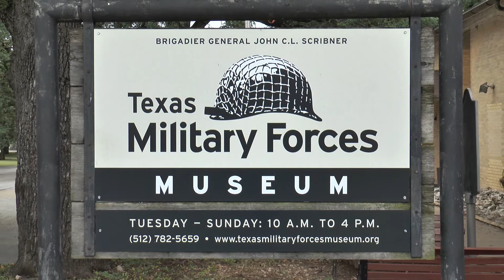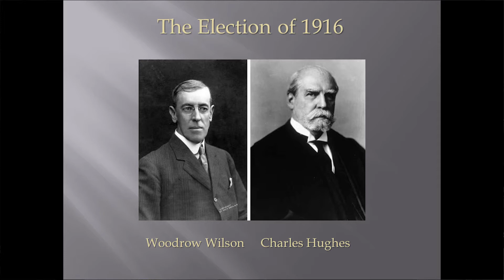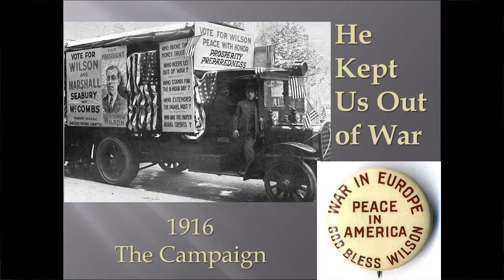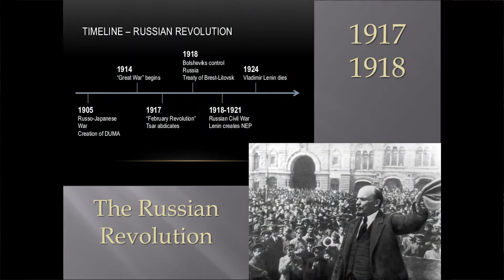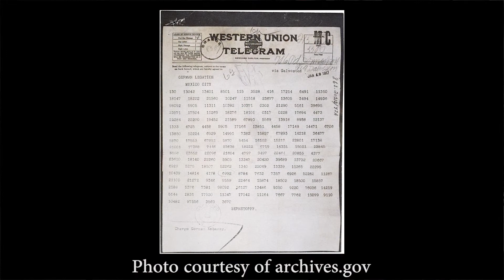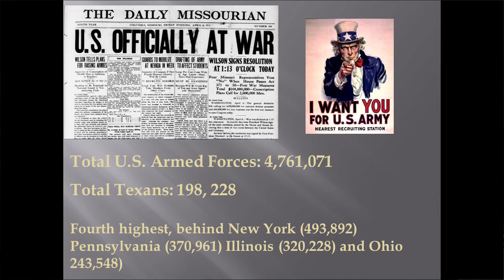Texas Talks Clips - WWI & the Texas Doughboys: America Enters WWI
Jeff Hunt, director of the Texas Military Forces Museum, discusses the entry of the United States into World War I.

From Jeff Hunt's full Texas Talks webinar, WWI & the Texas Doughboys. Members of the Texas State Historical Association have full access to the Texas Talks webinar archive